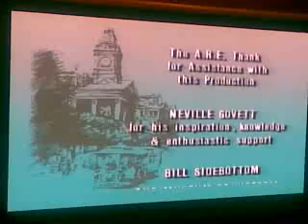Last Of Melbourne's Old Cable Trams 1940 Part 2.